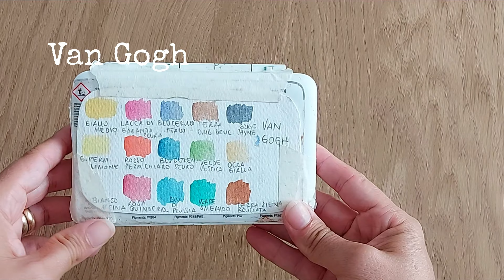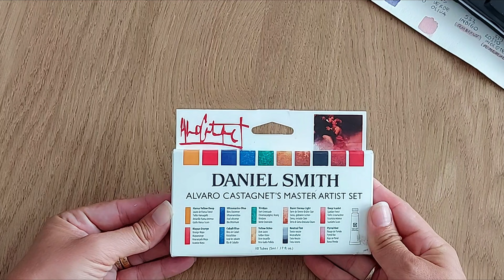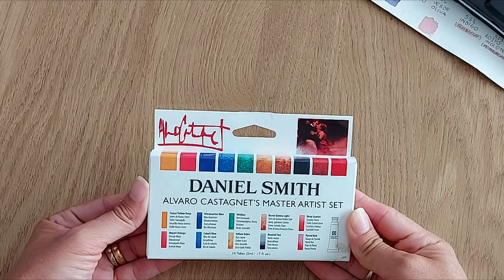TUTTI I MIEI SET DI ACQUERELLI | I MIEI PREFERITI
Ecco tutti gli acquarelli che ho acquistato e provato da quando ho deciso di imparare questa bellissima tecnica. Dalle marche più conosciute agli acquarelli artigianali.Ti aspetto nei commenti.
IMPARA CON ME:
- Il mio corso di acquerello base lo trovi qui:
- Il mio corso di acquerello "Come dipingere funghi e foglie fiabesche" lo trovi qui:

Puoi muoverti nel video qui:
0:40 Acquarelli Van Gogh
2:36 Acquarelli Kuretake dorati
3:15 Acquarelli Lukas
3:47 Acquarelli Winsor and Newton
4:31 Acquarelli Schminke
9:36 Colori artigianali, Pastellificio San Filippo,
10:08 Colori artigianali Tahinatati
11:49 Acquarelli Gerstaecker
- Acquarelli Van gogh
- Kuretake GANSAI TAMBI - Set di 6 colori (Starry colors)
- Acquarelli Lukas
- Acquarelli Winsor and Newton versione Pocket
- Sonnet acquerelli set pittura | 24 colori acquerello in pastiglie